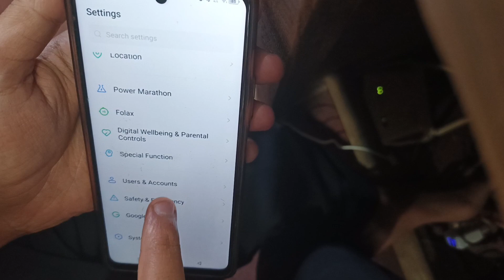How to remove google account from infinix note 30 |infinix Note 30 pro Google account remove bypass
gmail account infinix

 how to remove gmail account infinix note 30 pro

 how to remove gmail account from infinix note30

 how to remove gmail account from note30

 infinix phone how to remove google account in infinix note 30

how to remove gmail on infinix note 30 pro

how to remove google account infinix note 30

 how to remove google account infinix